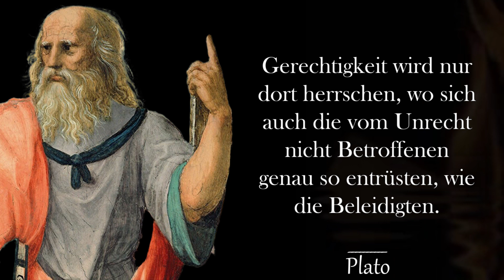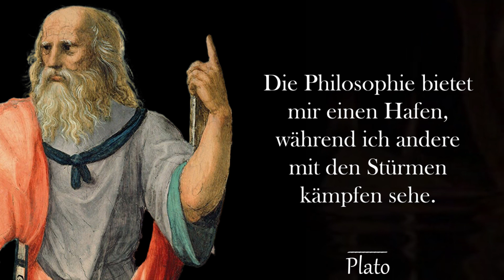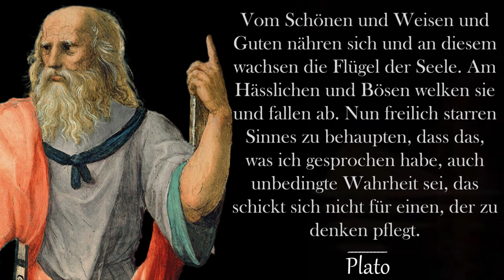Weise Zitate von Plato | Zitate, Aphorismen, weise Gedanken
Zitate von Platon